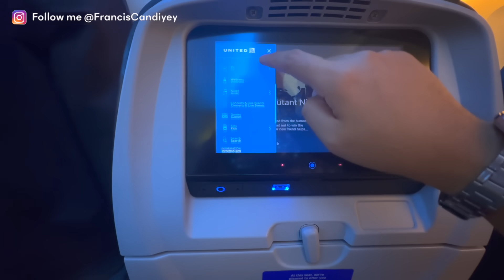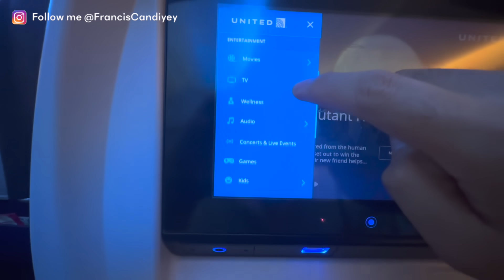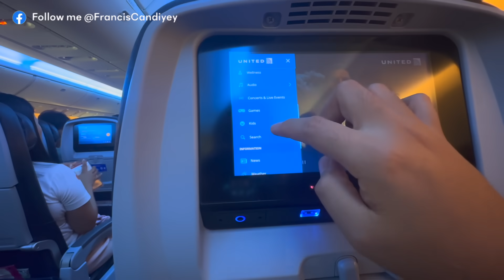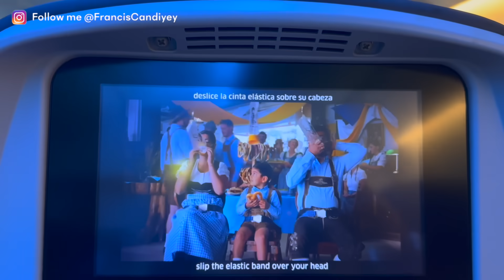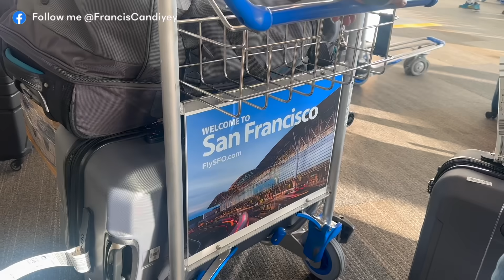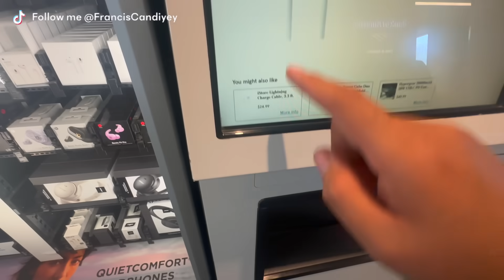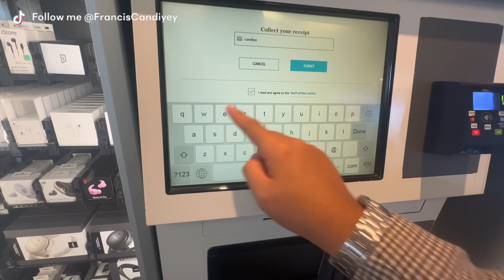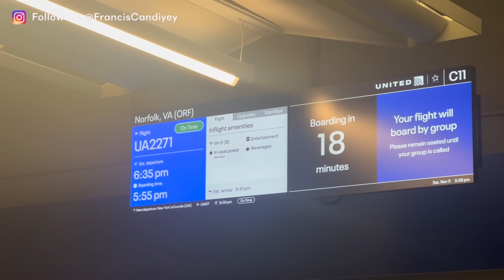FIRST TIME FLYING TO UNITED STATES OF AMERICA!